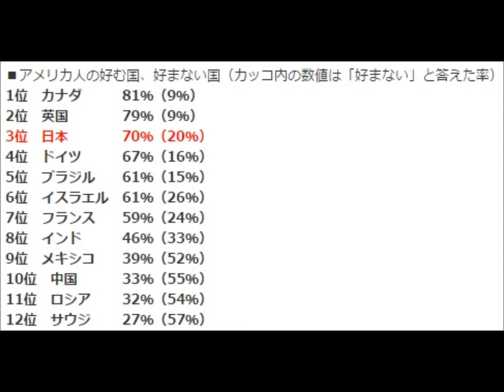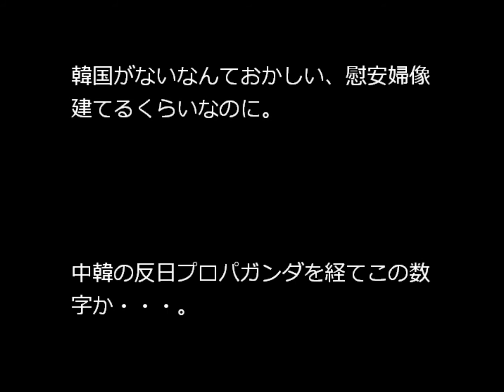ピュー研究所発「アメリカ人の好む国、好ましくない国」「好む国」1位カナダ、2位英国。日本、中国、韓国は？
引用元

米シンクタンクのピュー研究所が「アメリカ人の好む国、好ましくない国」の調査結果を発表しました。

ピュー研究所wiki
ピュー研究所 (ピュー・リサーチ・センター、英語: Pew Research Center、ピュー研究センター) はアメリカ合衆国のワシントンD.C.を拠点としてアメリカ合衆国や世界における人々の問題意識や意見、傾向に関する情報を調査するシンクタンクである。
2013年1月現在の所長は前ウォールストリート・ジャーナル副編集長のAlan Murrayである。